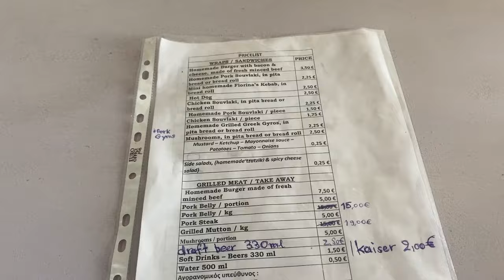ENTRO EN GRECIA Y PRUEBO SU COMIDA